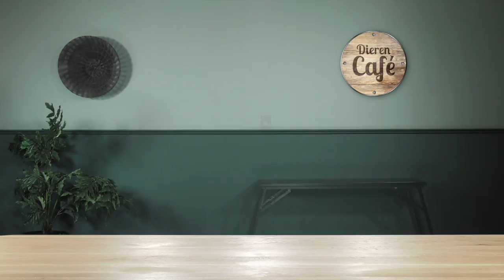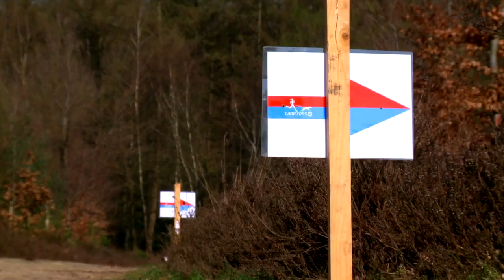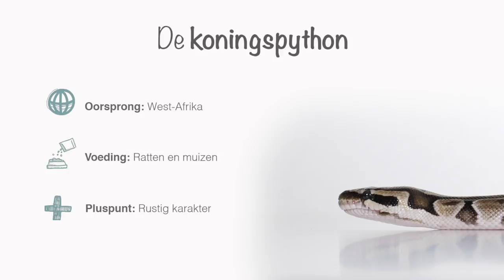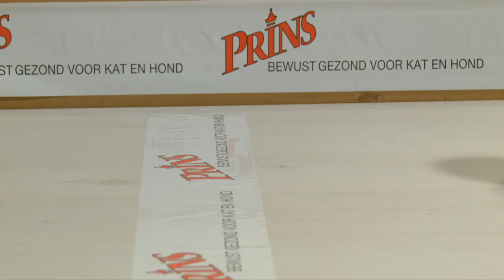Dierencafé: Aflevering 8 - Dierensport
Het belooft een sportieve aflevering te worden van dierencafé!